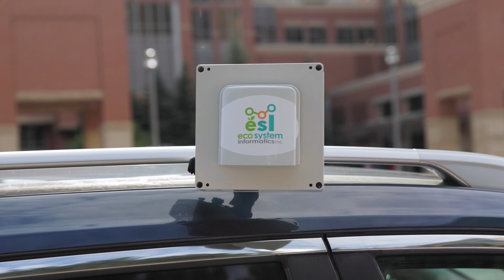IDEA Mississauga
Discover Mississauga's Innovation District - IDEA featuring inspiring Mississauga innovation business stories, from start up to scale up to big business and how they achieved success using Mississauga resources and location assets.